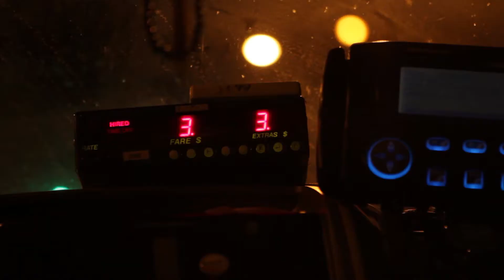Travie McCoy (Gym Class Heroes) Live At Enclave Chicago